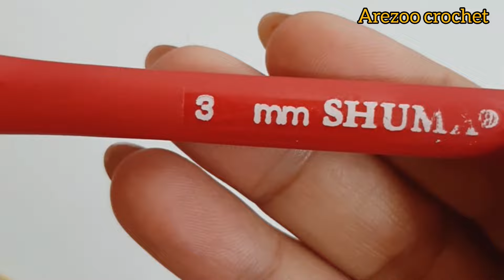Crochet the bag strap in 5 minutes